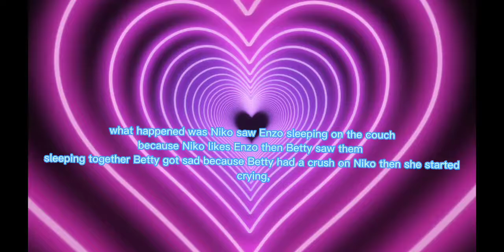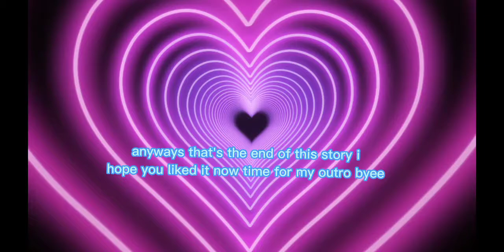just a random story i made lol